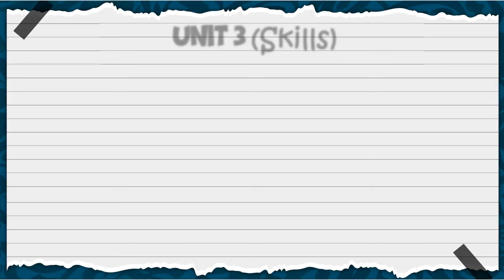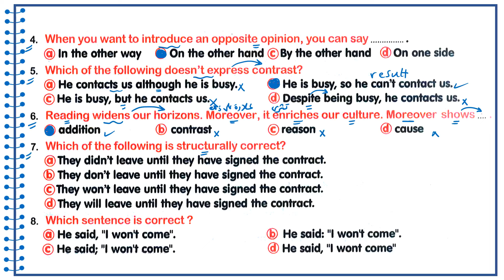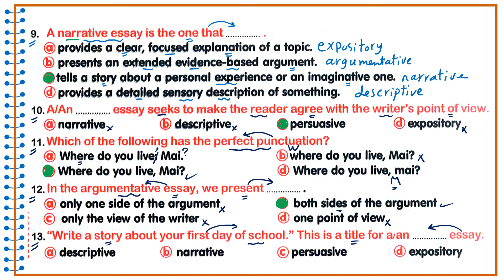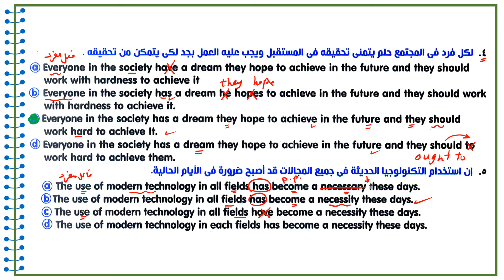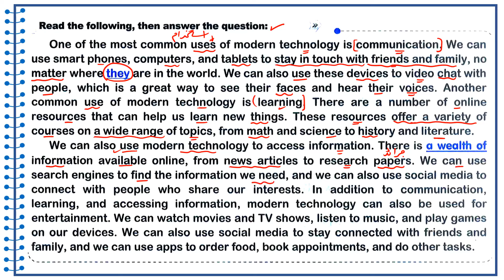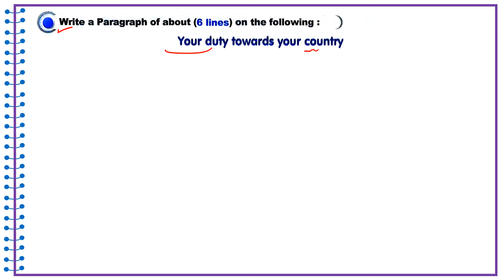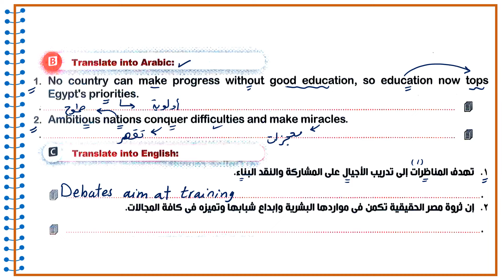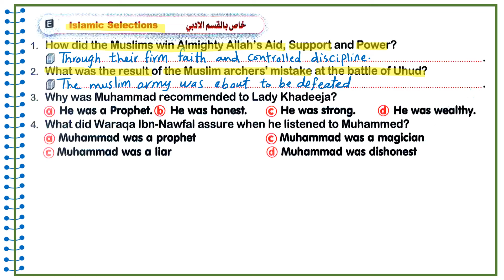حل كتاب الزتونه العمالقة مراجعة نهائية انجليزي تالتة ثانوي 2024 Unit 3 شرح وحل على سكيلز يونت 3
حل كتاب الزتونة مراجعة نهائية تالته ثانوي 2024 | حل كتاب  العمالقة | unit 3 Skills  | ص 45 حتى 48 عام - أزهر
كتابة - قطعة فهم - ترجمة - مختارات اسلامية - محادثة
Writing - Reading - Translation - Islamic Selections - Dialogue
حل كتاب العمالقة جاينتس - الزتونة خلاصة الكلام - للصف الثالث الثانوي 2024 حل كتاب جاينتس مراجعة نهائية حل كتاب Giants Final Revision